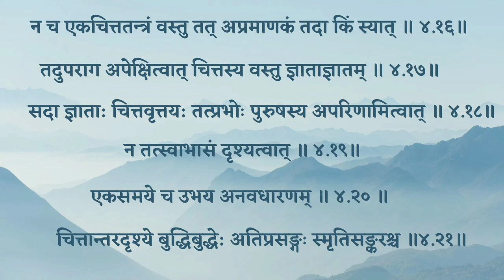Patanjali Yoga Darshanam ( Eng ) | Chapter 4 - Talk 4 | Swami Anubhavananda